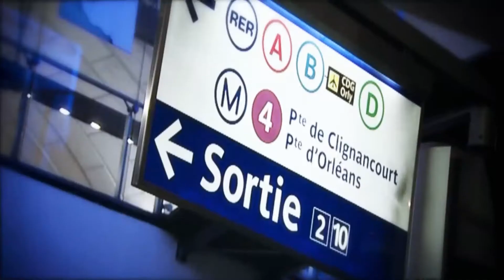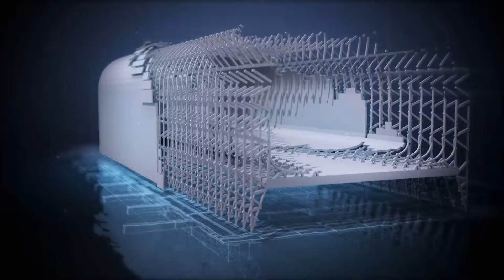Dans les coulisses du métro de Paris